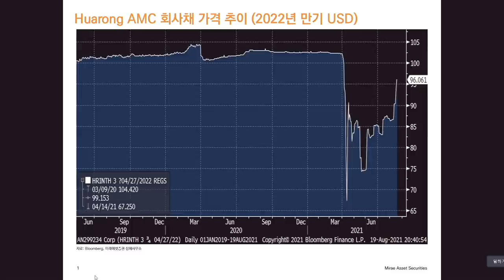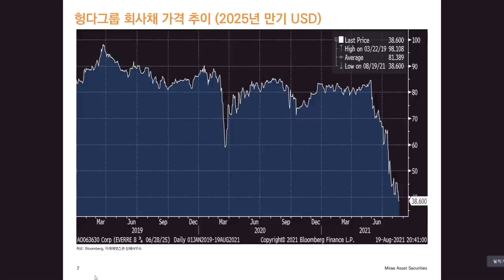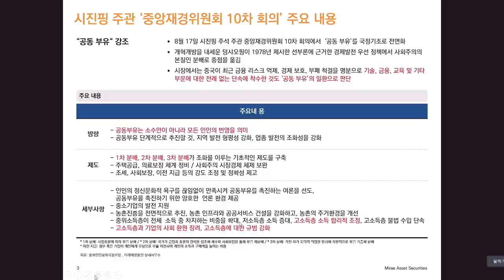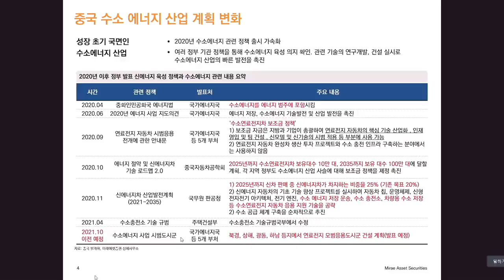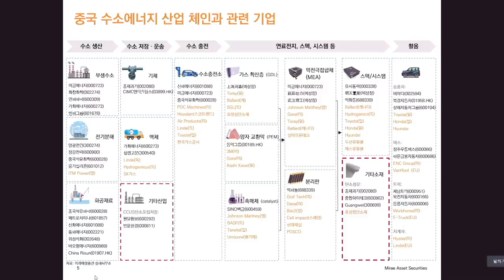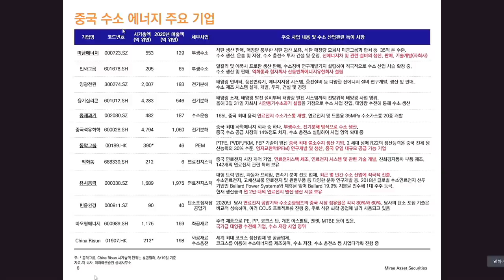[글로벌 이슈체크] 기회가 올 중국 시장 어떤 섹터를 투자해야 할까? f. 미래에셋증권 이인구 상해사무소장